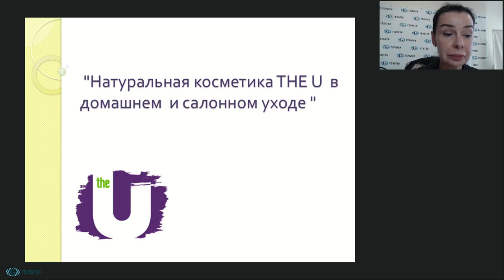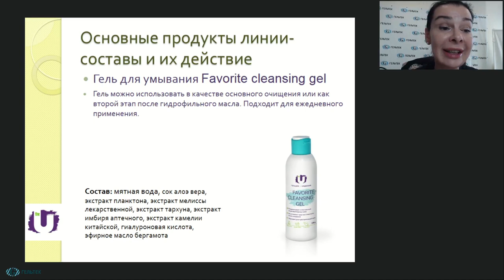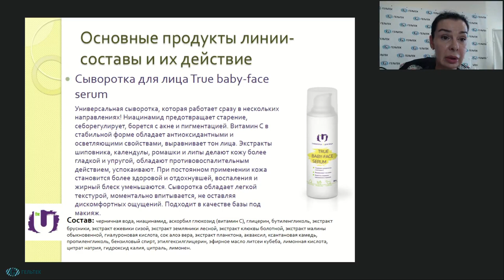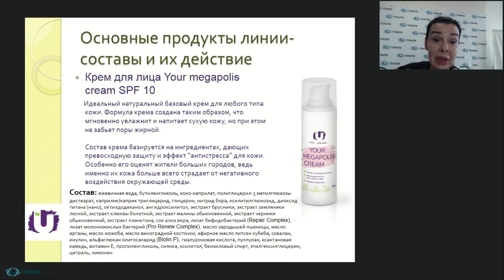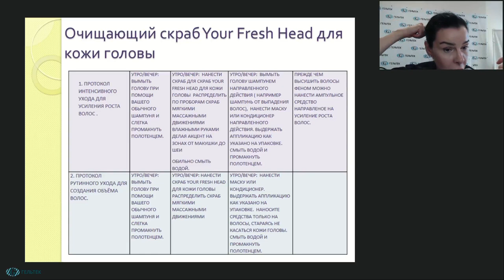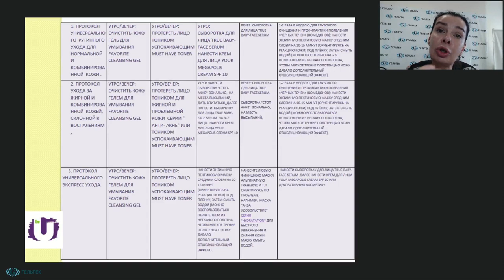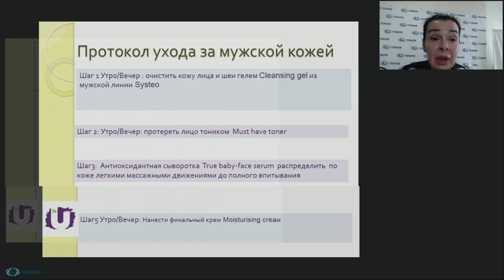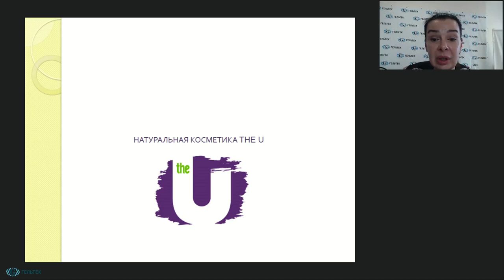Натуральная косметика THE U в домашнем и салонном уходе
В рамках этого видео вы узнаете:
 1. Основные принципы бренда.
 2. Основные продукты линии- составы и их действие.
 3. Для кого - Кому подходит, а кому нет.
 4. Протокол домашнего ухода и варианты использования.
 5. Варианты использования в программах салонного ухода.

Эксперт: Косметолог, преподаватель депиляции, сертифицированный тренер компании Гельтек Шапранова Татьяна Николаевна.

НОВИНКИ! __________________________________________
ВЕБИНАРЫ и СЕМИНАРЫ // Полезная литература